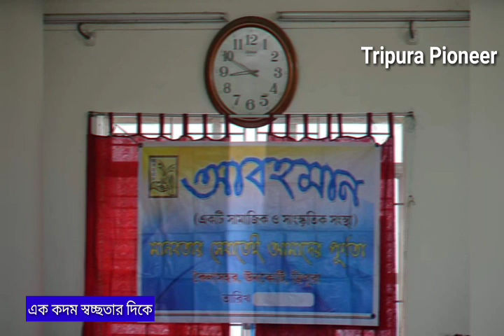এগিয়ে এল 'আবহমান' কৈলাসহরে, ভূয়সী প্রশংসা